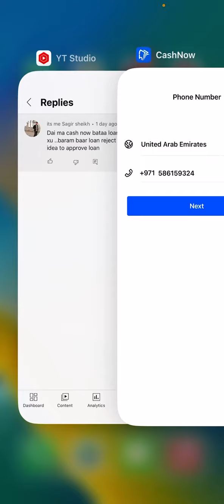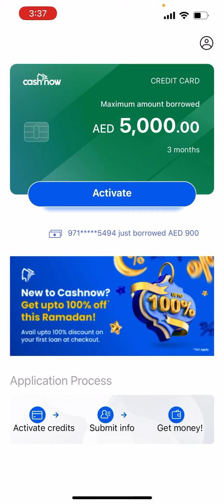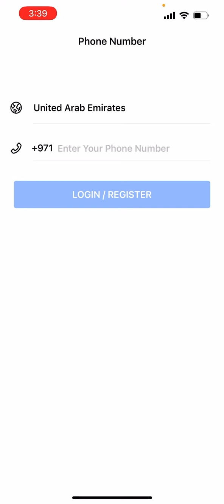Cash app now Q and A from comments Why rejected ?Now all loan approved